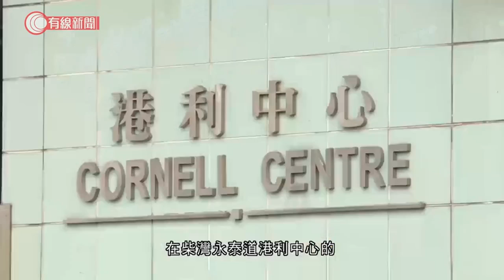今日兩宗確診及一宗初步確診個案 潛伏期均有外遊 - 20200314 - 有線新聞 i-Cable News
【有線新聞】有兩宗確診和一宗初步確診個案，潛伏期都有外遊。

其中一名確診的39歲女子，在柴灣永泰道港利中心的工作室居住和工作，上月底到迪拜公幹，之後到西班牙馬德里探朋友，星期三經迪拜乘EK380回港，其後流鼻水到養和醫院求醫。另一名確診的28歲女子住清水灣道，星期三由倫敦乘BA31返港，之後發燒及咳，相信是輸入個案。還有一個59歲男子初步確診，住青衣宏福花園，他和早前確診的小姨一起去過摩洛哥，日前發燒和喉嚨痛送院。